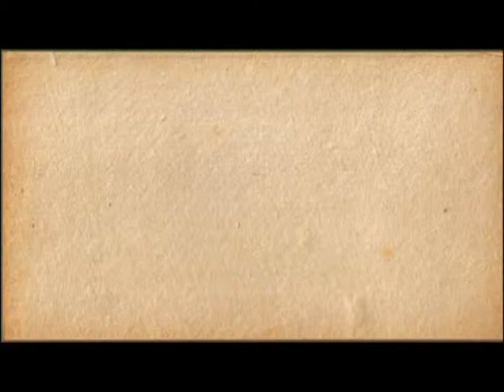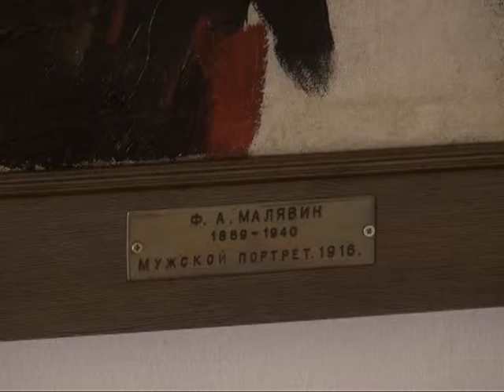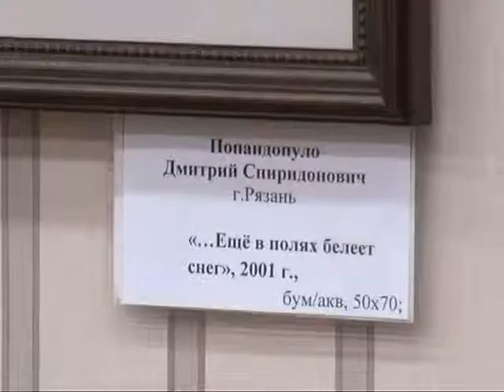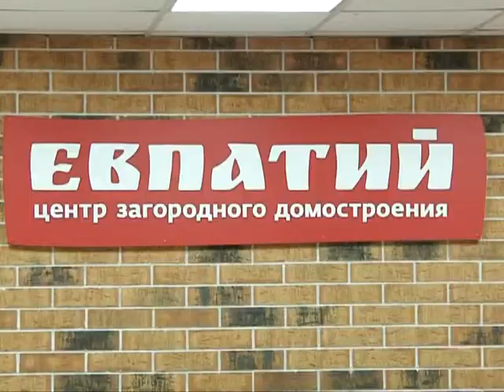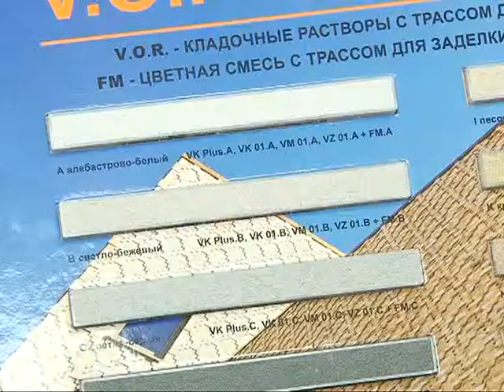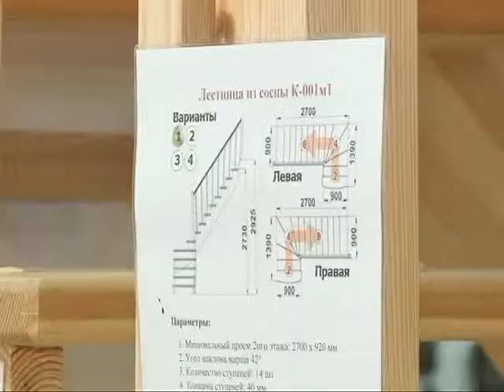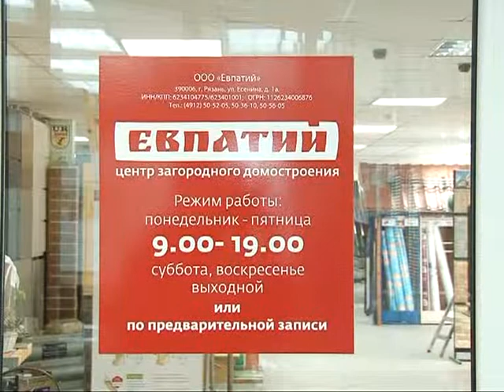Калейдоскоп 10.04.15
Мы расскажем о пополнении коллекции художественного музея, погрузимся в мир романтики в центре народного творчества, а также постараемся выбрать строительные материалы для самых взыскательных покупателей.